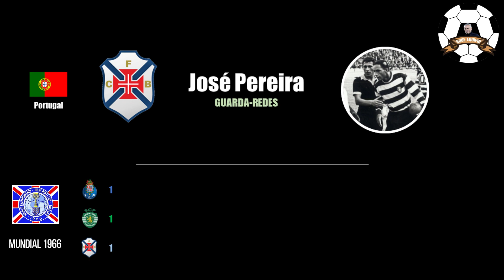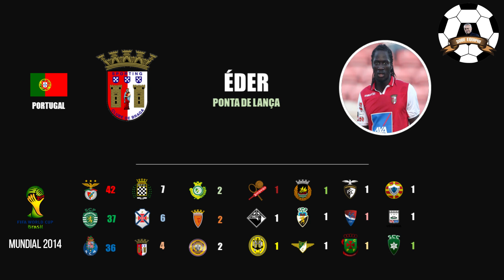QUAL O CLUBE COM MAIS JOGADORES NOS MUNDIAIS? (MUNDIAL DE 1966 A 2018)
QUAL O CLUBE COM MAIS PRESENÇAS NOS MUNDIAIS?

Benfica: 47
Sporting: 44
Porto: 43
Boavista: 7
Belenenses: 6
Braga: 5
Vitória de Setúbal: 2
Barreirense: 2
Nacional: 2
Académica: 2
Leixões: 1
Beira-mar: 1
Rio Ave: 1
Farense: 1
Moreirense: 1
Portimonense: 1
Gil Vicente: 1
Paços de Ferreira:1
Varzim: 1
União de Leiria: 1
Sporting Covilhã: 1
Marítimo: 1
Vitória de Guimarães: 1